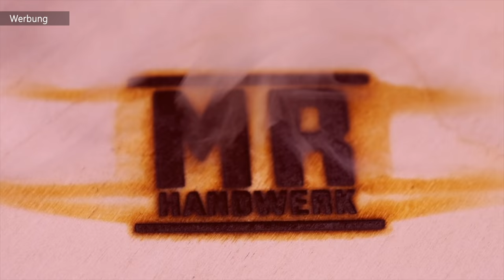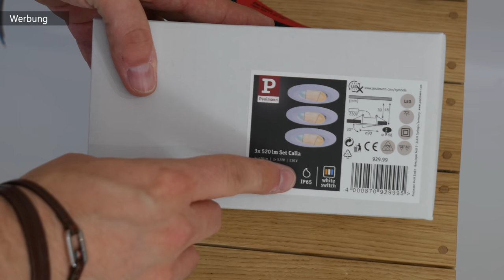Halogen Strahler durch LED Deckenspots wechseln / MrHandwerk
Du möchtest deine alten Halogenstrahler durch sparsame neue LED Panels ersetzten? Weißt nicht genau wo du anfangen sollst? Oder deine vorhandenen Löcher sind zu klein? Kein Problem in dem Video zeige ich dir wie du deine LED Deckenspots alleine einbauen kannst.

Beleuchtung Paulmann Licht:

Nützliche Helfer:

Mein gesamtes WERKZEUG: